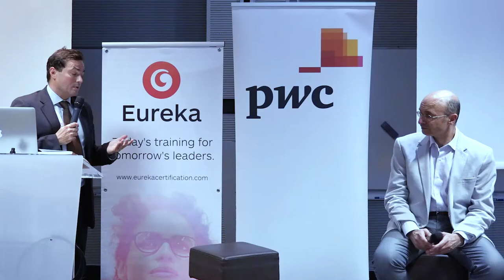How to raise money through an ICO? | Merkle Conference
Eureka Certification organized the Merkle Conference with William Mougayar.